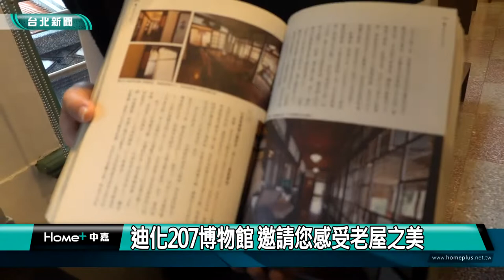城市走讀｜有溫度的傳統工藝 從老屋故事一窺時代樣貌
(中嘉新聞台北綜合報導)城市走讀系列報導，我們一步一腳印，用鏡頭來跟您一起走讀台北，了解在地的了解在地的人文歷史風華，這次來到台北大同區的迪化207博物館，從老屋故事一窺時代樣貌。